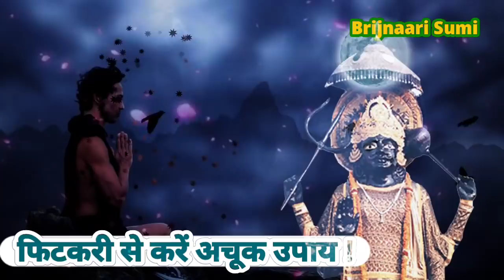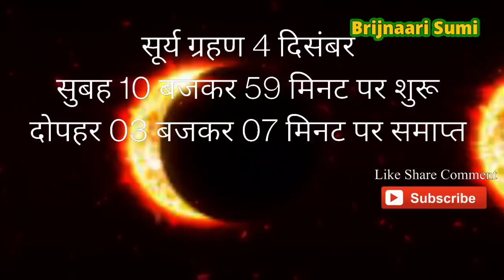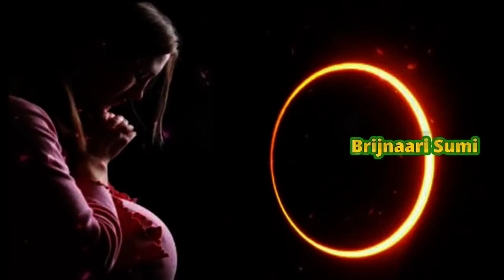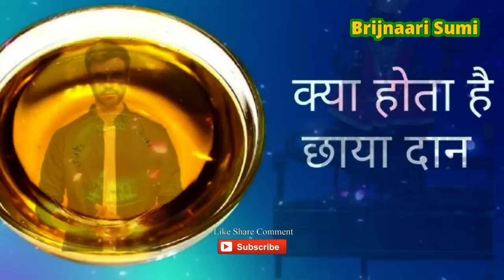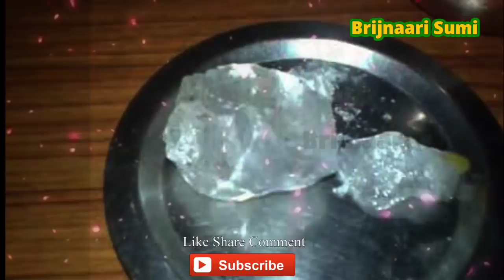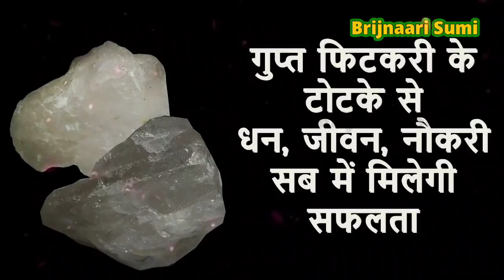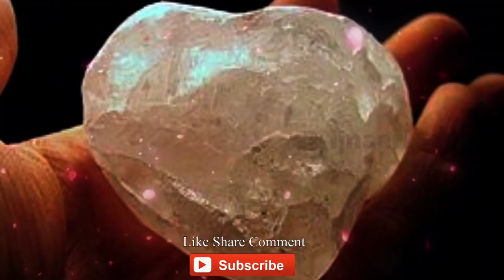अमावस्या पर भारी सूर्यग्रहण, कटहल से करें ये छोटा सा गुप्त उपाय मिलेगा राज्यलक्ष्मी का वरदान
brijnaari 4December suryagrahan देवता भी ऐश्वर्य प्राप्ति के लिए करते हैं ये उपाय,
मार्गशीर्ष मास की कृष्ण पक्ष की अमावस्या तिथि का प्रारंभ 03 दिसंबर को शाम 04 बजकर 55 मिनट से होगा.अमावस्या की तिथि का समापन दिन 04 दिसंबर 2021 को दोपहर 01 बजकर 12 मिनट पर होगा. उदया तिथि 04 दिसंबर, शनिवार को होने के कारण इसी दिन अमावस्या की पूजा की जाएगी
  साथ ही साल 2021 का अंतिम चंद्र ग्रहण 19 नवंबर 2021 को लगा था , अब इसके बाद साल २०२१ का दूसरा और अंतिम सूर्य ग्रहण 4 दिसंबर 2021 दिन शनिवार को लगेगा.
सूर्य ग्रहण 4 दिसंबर
सुबह 10 बजकर 59 मिनट पर शुरू
दोपहर 03 बजकर 07 मिनट पर समाप्त
चंद्र ग्रहण की तरह ही सूर्य ग्रहण भी एक महत्वपूर्ण खगोलीय घटना है और ज्यादातर ग्रहण को अशुभ घटनाओं में ही गिना जाता है. जब चंद्रमा, सूर्य और पृथ्वी के बीच आ जाता है तो इस दौरान सूर्य का प्रकाश पृथ्वी पर नहीं पहुंच पाता है। इस घटना को ही सूर्य ग्रहण कहा जाता है।  जब चन्द्रमा पृथ्वी के काफी दूर रहते हुए पृथ्वी और सूर्य के बीच में आ जाता है. ऐसे में सूर्य का सिर्फ मध्य भाग ही ढकता है और सूर्य कंगन की तरह नजर आता है. इसे वलयाकार सूर्य ग्रहण कहा जाता है.
मान्यता है कि सूर्य ग्रहण के दौरान सूर्य पीड़ित हो जाते हैं, जिस कारण सूर्य की शुभता में कमी आ जाती है.इस वजह से ग्रहण के दौरान शुभ कार्य और पूजा पाठ वर्जित माने जाते हैं.खगोलशास्त्र के नजरिए से देखें तो सूर्य ग्रहण को एक रोचक खगोलीय घटना के रूप में अध्ययन किया जाता है। वहीं धार्मिक और ज्योतिष शास्त्र में ग्रहण का विशेष महत्व होता है। धार्मिक नजरिए से सूर्यग्रहण और चंद्रग्रहण को बहुत ही अशुभ माना गया है और कहते हैं की सूर्य ग्रहण का प्रभाव व्यक्ति के जीवन में नकारात्मक रूप स पड़ता है। ग्रहण के दौरान कई बातों का विशेष ध्यान रखना पड़ता हैं। ग्रहण के लगने से पहले ही सूतककाल प्रभावी हो जाता है। सूतककाल कई तरह के कार्य वर्जित हो जाते